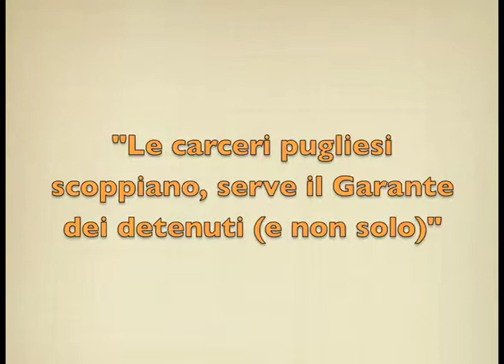Conferenza: Le carceri pugliesi scoppiano, serve il Garante dei detenuti (e non solo)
Questo è il video esclusivo della Conferenza organizzata da Nessuno Tocchi Caino a Brindisi il 10 agosto 2010 dal titolo: "Le carceri pugliesi scoppiano, serve il Garante dei detenuti (e non solo)". L'evento ha visto la partecipazione di MARCO PANNELLA, leader del Partito Radicale, DOMENICO MENNITTI, Sindaco di Brindisi, SERGIO D'ELIA, Segretario di Nessuno tocchi Caino e di ELISABETTA ZAMPARUTTI, deputata radicale.